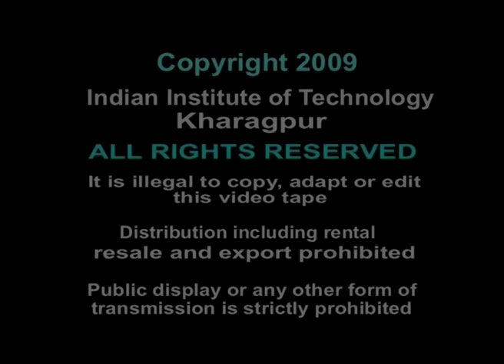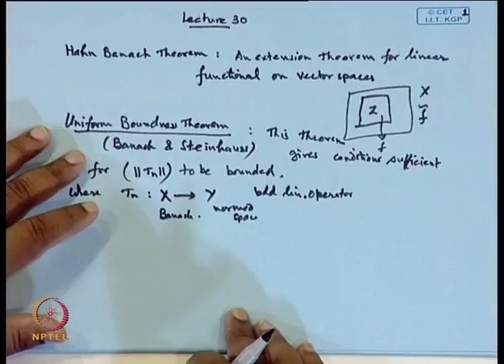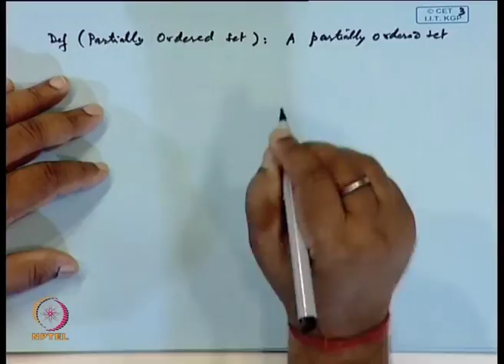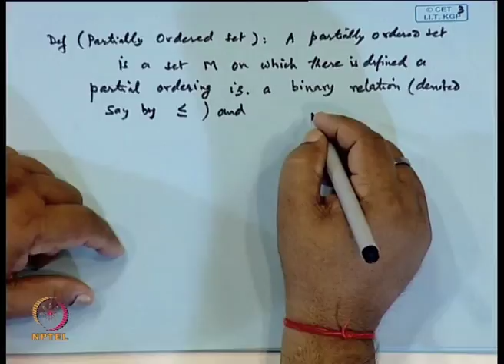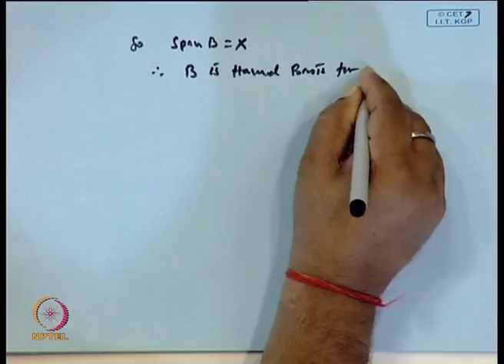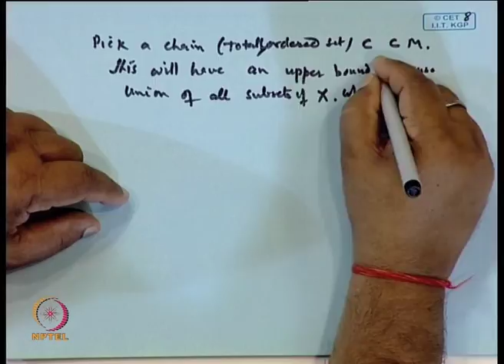Partially Ordered Set and Zorns Lemma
Course Name:-Functional Analysis
Subject:-Mathematics